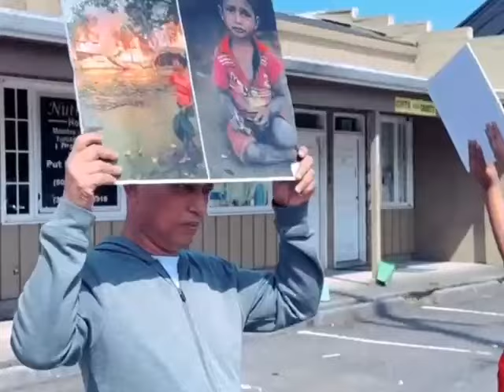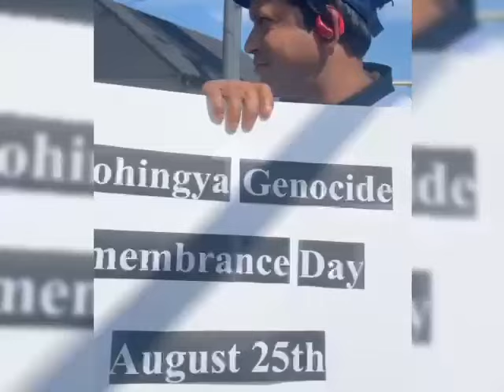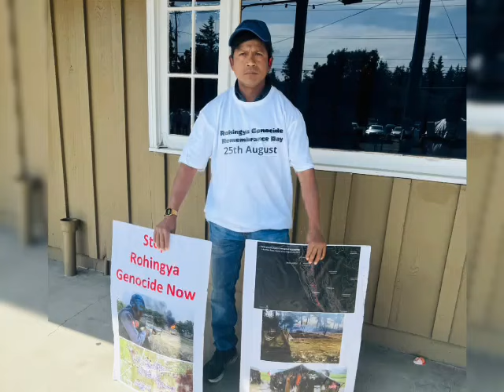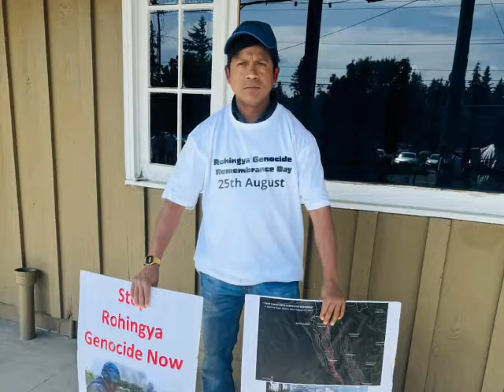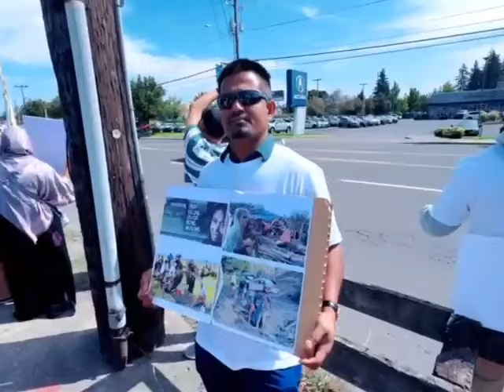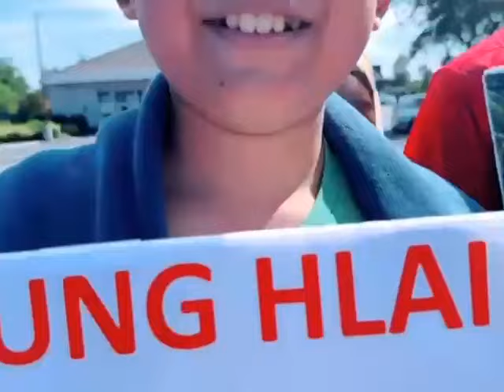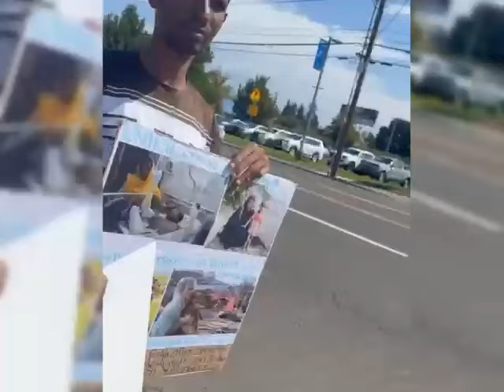Rohingya Tarana 💞August 26, 2024